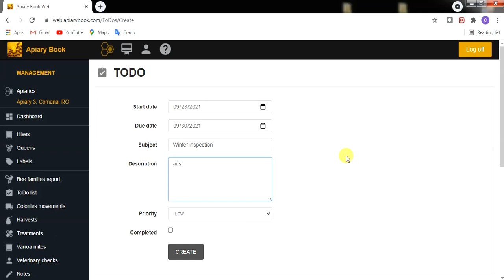How to: Add a To Do List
Manage your to do activities. To do activities can apply to apiary(yard) or hives.

LIST OF TODO LIST
Instructions:
1.Open the Apiary Book Web
2.In the left, click ToDo list

ADD A TODO
Instructions:
1.In the top right, click ADD
2.Set Start date and Due date
3.Add Subject and Description
4.Set Priority
5.Check the box if activity was completed
6.After completing the spaces, click CREATE

Fields:
Start date = the date when you intend to start the activity
Due date = deadline date
Subject = conduct inspection, harvest honey, feed, cut grass in yard
Description = notes, comments
Priority = low, medium, high, urgent
Completed = check if activity was completed